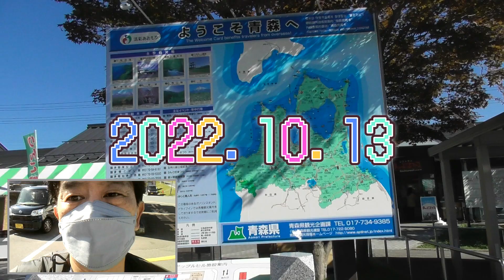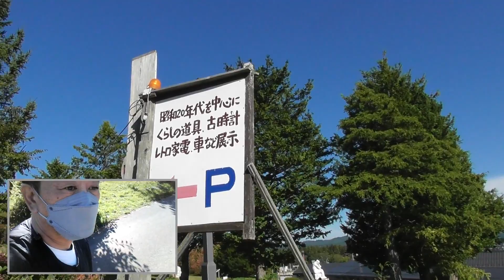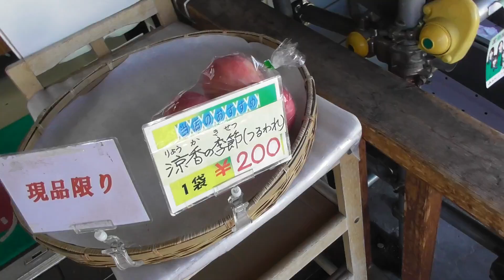2022.10.13 りんご美味い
青森県浪岡でぶらぶら、りんごが美味しかった